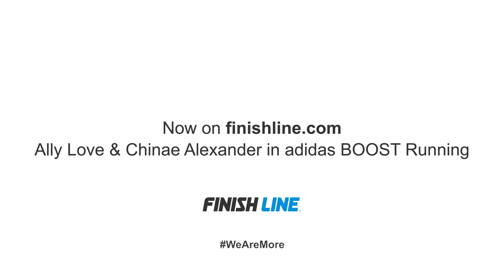Chinae Alexander & Ally Love in Women's adidas BOOST Running